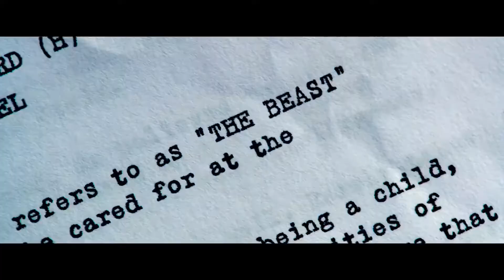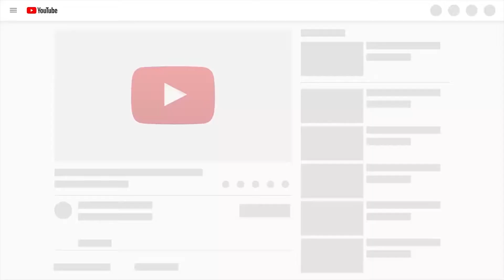Glass - #1 Official [HD] Trailer (2019) | One More Trailer